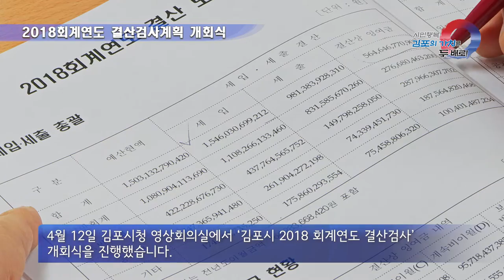[김포시 시정뉴스] 2019 4월 2주 시정뉴스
-제 39회 장애인의 날 기념행사
-제 14회 김포시장배 장애인 보치아 대회
-자살예방 협약식 및 세미나 개최
-2018 회계연도 결산검사계획 개회식